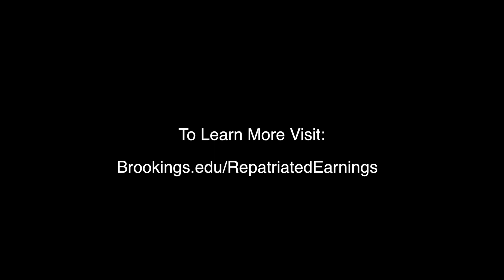The big myth about offshore cash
Brookings Senior Fellow Adam Looney clears up a common misconception about the term “repatriation” and explains why the $2.6 trillion supposedly stashed overseas by multinational corporations isn’t the key to increased investment and economic growth at home.